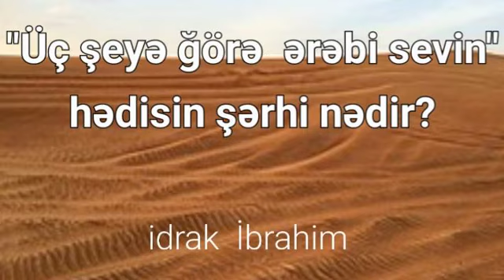Üç şeyə görə ərəbi sevin,bu hədis nə qədər doğrudur?